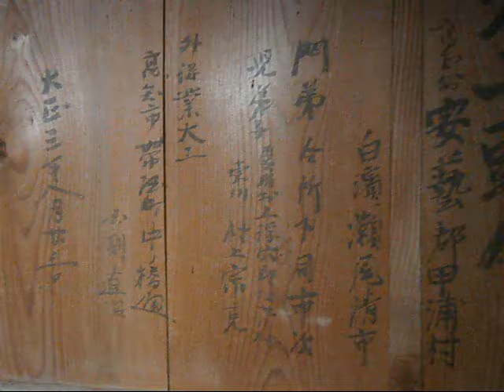昔の農機具「とうみ」の上の猫Old farm equipment and Japan cat【いなか猫９４３】japanese funny cat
【 please subscribe　＾０＾】私が借りている、山奥の家の納屋に、昔の農機具「とうみ（唐箕）」がありました、この映像を見て「なつかし～」って思った人は、かなりのお歳の方ですね（笑）、わ、わ、私は「とうみ」なんても、も、もちろん知りませんよぅ・・・（汗）Old farm equipment and Japan cat (japanese funny cat)・・・　　この動画の他にも【いなか猫】の動画は、たくさんアップしておりますので、よっかったら「いなか猫」で検索してみて下さいませ。・・・・・・・・・・・・・・・・・・・・・・・・・・・・新しい【いなか猫】の動画もほぼ毎日アップしておりますので、新しいヤツを早くごらんになりたい方は「チャンネル登録」、よろしくお願いいたしま～す（＾０＾）